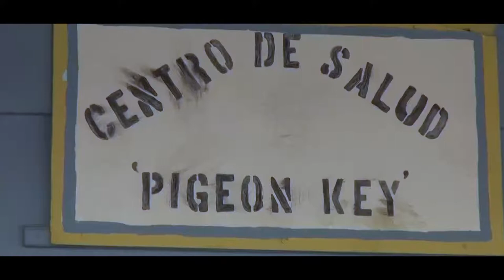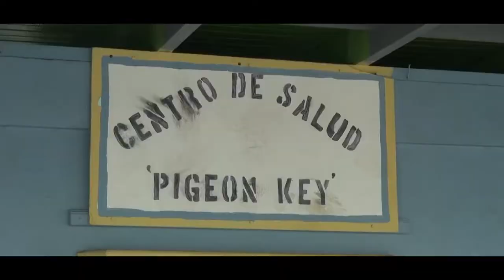¡Lleva una Maleta, Cambia una Vida!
Not Just Tourists es un sin fin lucros que promueve un diferente tipo de turismo, voluntarios traen maletas de suministros médicos a países en desarrollo donde tienen un viaje programado. Todas las maletas son donadas, empacadas, y organizadas por voluntarios, igualmente toda la documentación necesaria se le brinda al viajero. Los suministros donados típicamente incluyen; gasas, vendas, equipo quirúrgico, mascarillas, guantes y mucho mas! Con muy poco esfuerzo y solo un par de horas de su vacación, usted también puede tener un impacto importante en la vida de muchos.

Voluntarios de Not Just Tourist pueden traer suministros médicos en Hedman Alas sin cargos adicionales de equipaje entre cualquiera de nuestros destinos en Honduras y Guatemala.

Para mayor informacion contacta:
Not Just Tourists Toronto